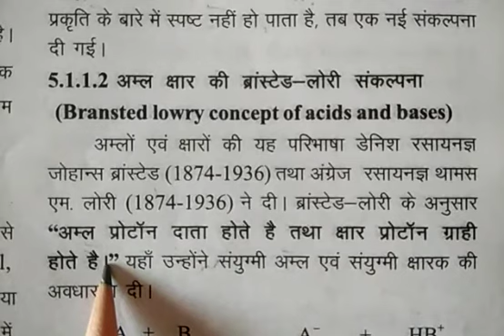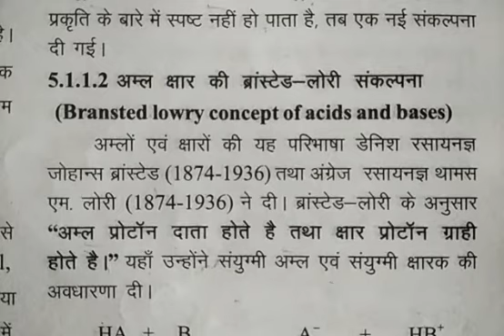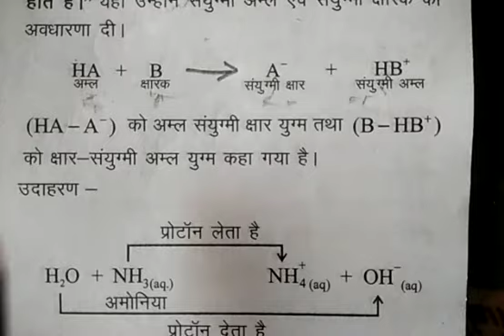ब्रान्स्टेड तथा लॉरी का अम्ल-क्षार सिद्धान्त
Video from TR MEENA